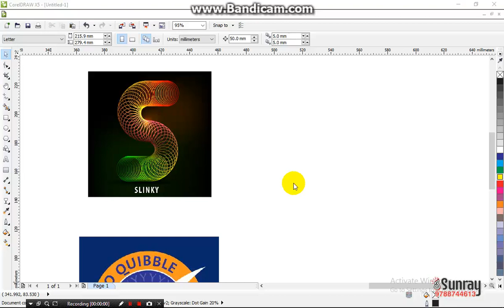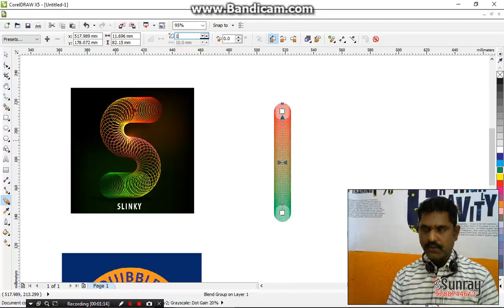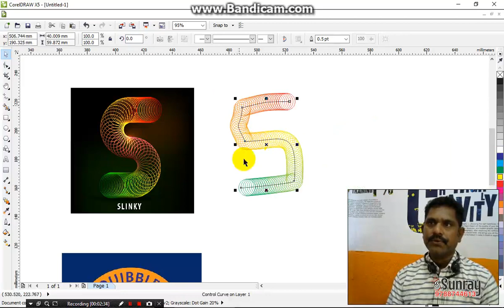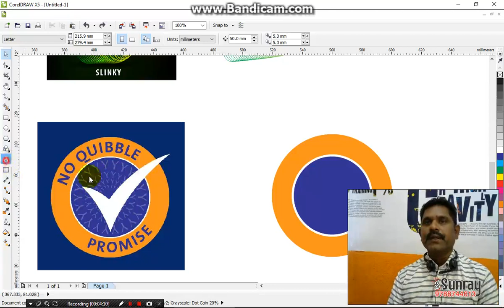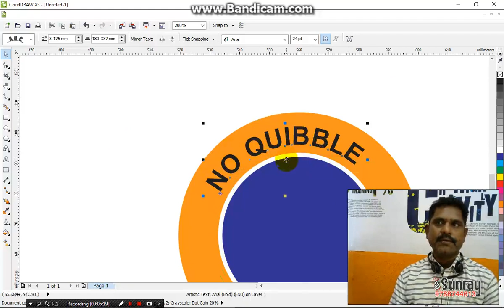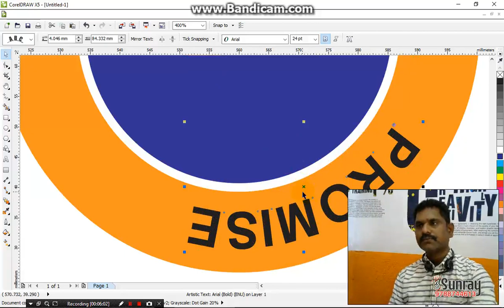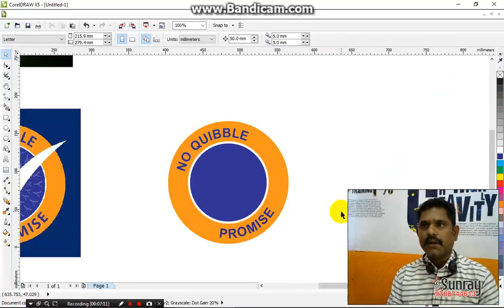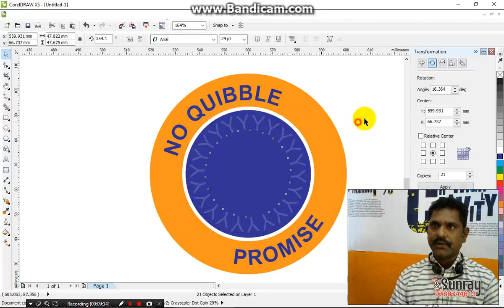Day8 Basic CorelDraw Logo Trace Blend tool tutorial in tamil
Blend Tool, Contour, Distrot, Dropshadow, Envelope, Extrude, Transparancy
Logo Trace

DVD for Vector Graphics Designs Offer Price Rs. 2000/- only (5DVD)

1.  Album backgrouds design - 100 GB
2. Wall Stickers VECTOR CDR, PDF, PNG, JPG FORMAT
3. A4 Design template design CDR editable file 50 Designs
4. Blouse cutting design image collections (500 image ) DVD
5. CAR STICKER VECTOR CDR FILE
6. Clipart Leaders, Gods & Wedding Vectors EPS,JPG, PNG, CDR FILS 1000
7. Embroidery Designs (500 image) DVD
8. Invitations DESIGNS VECTOR CDR FILES 50
9.  Mehandi designs images 1000 Nos -DVD
10. QUALITY 300DPI RES IMAGE AND BACKGROUND COLLECTIONS
11. Studio backgroud material PSD, CDR FILES
12. Tattoos VECTOR 200 DESIGNS CDR FILE
13. T-SHIRT  500 DESIGN COLOUR SEPERATION VECTOR CDR, PFD, JPG, PNG FILES
14. TWO WHEELERS STICKER VECTOR CDR FILE
15. Vector flowers and Backgrounds
16. Visiting card-Letter head-Envelope Free template design
17. Gods collection PSD
18. Golden Frames PSD
19. Political Leaders PSD
20. Arch and Temple PSD
22. Wedding needs PSD
23. Album Studio Background PSD
24. Tag Design Template
25. Tamil, English, Malayalam, Hindi, fonts Collections